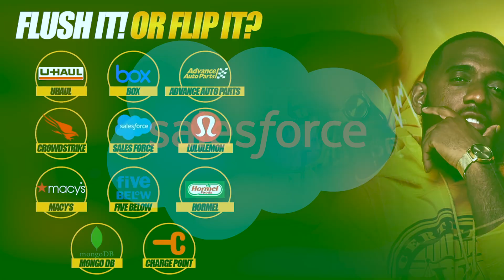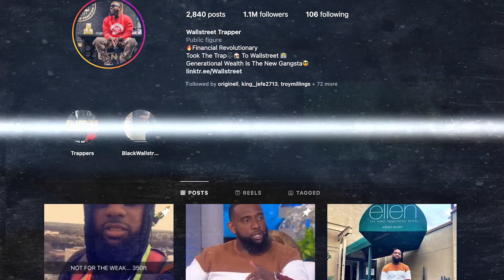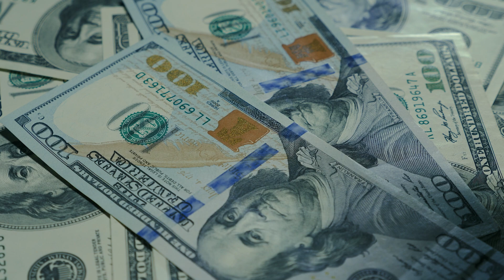Flush It Or Flip It....See what companies Trap is rocking with or FLUSHING